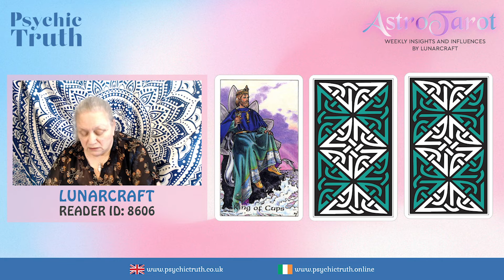AstroTarot for SAGITTARIUS, CAPRICORN, AQUARIUS & PISCES | from 20 June 2022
AstroTarot - Weekly Insights And Influences by Lunarcraft

From 20 June for SAGITTARIUS, CAPRICORN, AQUARIUS & PISCES

Lunarcraft’s AstroTarot weekly reading combines the powers of Astrology with those of Tarot.

Lunarcraft draws tarot cards for each star sign and help you understand the meaning of the cards and how their influences can guide you to the right path.

Timecodes
00:00 - Intro
0:08 - Sagittarius
17:03 - Capricorn
34:37 - Aquarius
51:59 - Pisces

Join us live on Facebook and Youtube for an hour of connection, insights, and guidance with Lunarcraft on Wednesdays.
➢29 June, at 9:00 AM BST

FOR PRIVATE CONSULTATION

For a live private psychic reading with Lunarcraft and Psychic Truth’s gifted readers:
🔮 UK